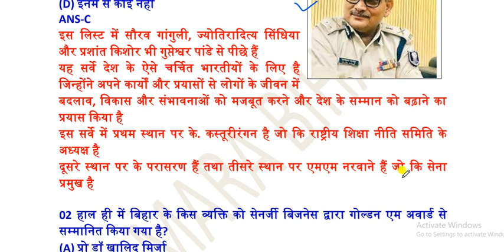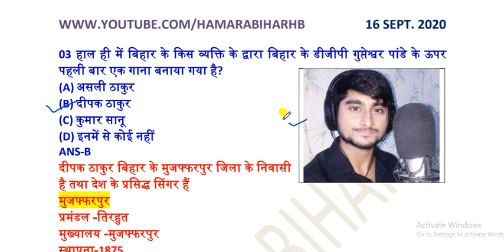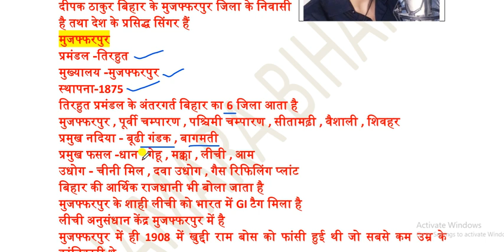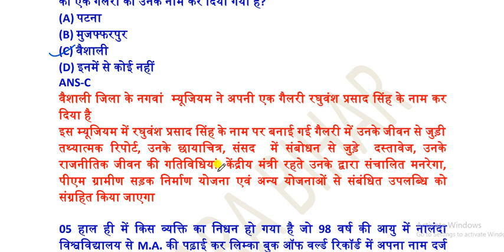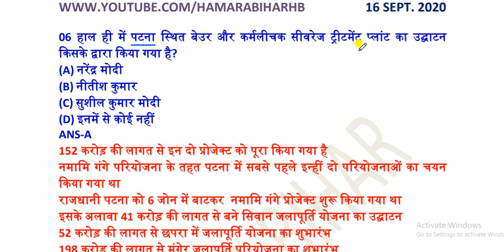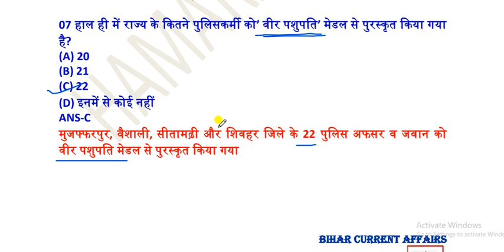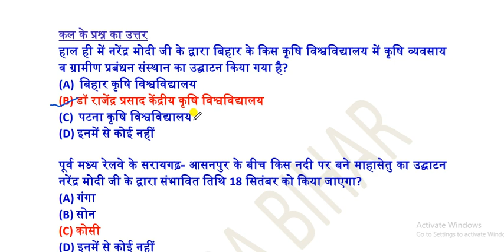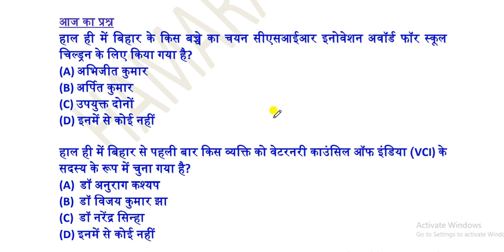16 SEPTEMBER 2020 BIHAR CURRENT AFFAIRS